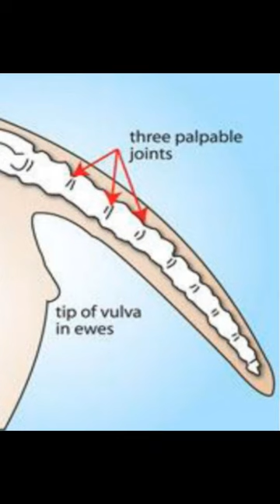Manfaat, Cara dan Prosedur Pemotongan Ekor Domba